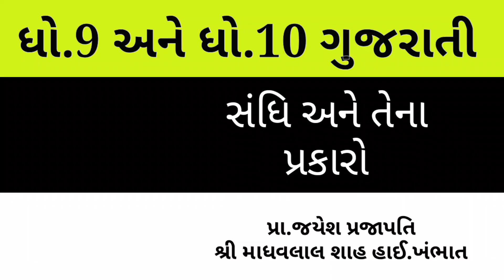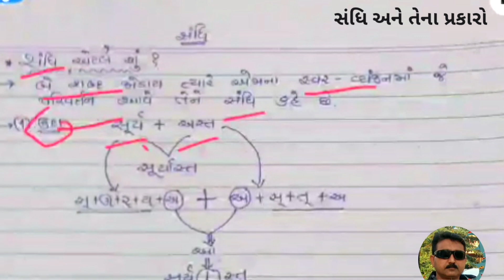STD 9 and 10|Gujarati|સંધિ અને તેના પ્રકારો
STD 9 and 10|Gujarati,ગુજરાતી વ્યાકરણ સંધિ અને તેના પ્રકાર,સંધિ અને તેના પ્રકારો